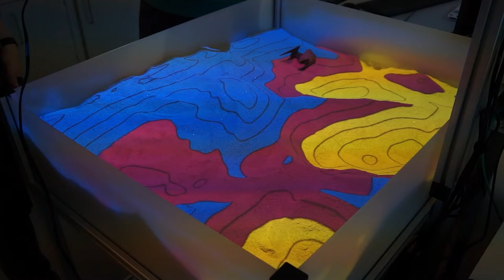Lunch Lehre am 5. Februar 2020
Beim nächsten Lunch Lehre am 5. Februar im SuperC stellen Professor Florian Wellmann, Dr. Simon Virgo und Dr. Georg Stauch vom Lehr- und Forschungsgebiet Computational Geoscience and Reservoir Engineering der RWTH die "Sandbox" vor. Wie der Name schon sagt, ist es in erster Linie eine Kiste voll Sand. 😀 Doch die Wissenschaftler können unterschiedliche Topographien auf den Sand projizieren und diese dadurch haptisch erfahrbar machen. Im Clip erklärt Professor Wellmann, wie das funktioniert. 👍